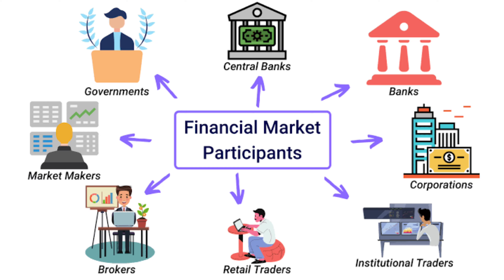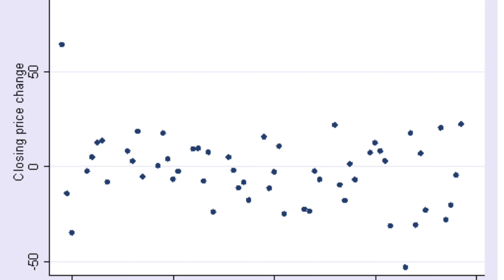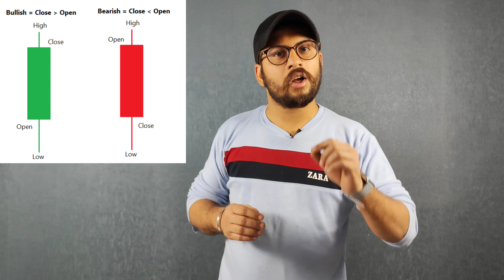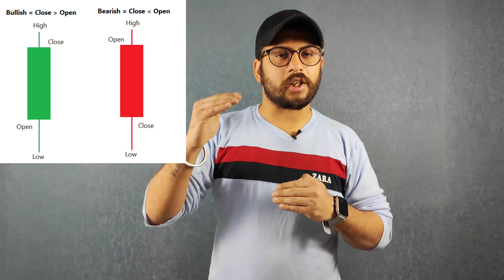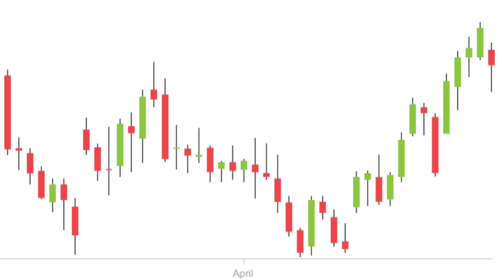Technical Analysis of Stocks | Technical Analysis Applications | How to Use Technical Analysis.?